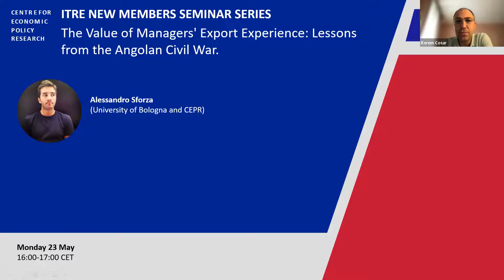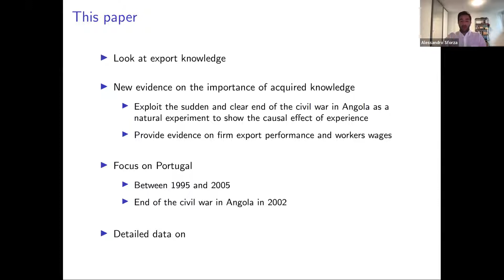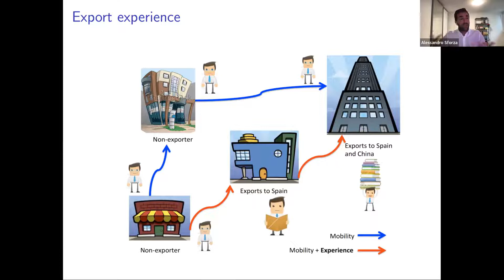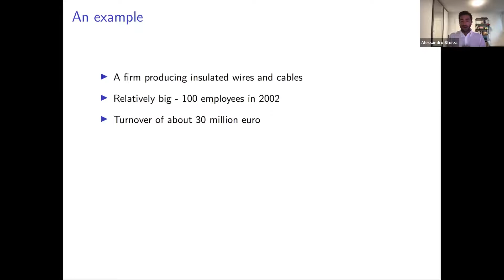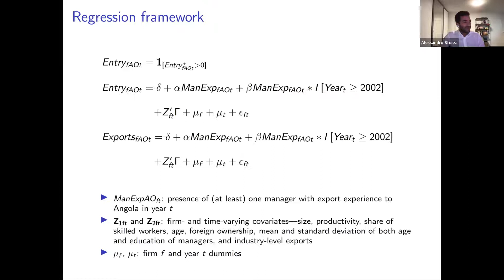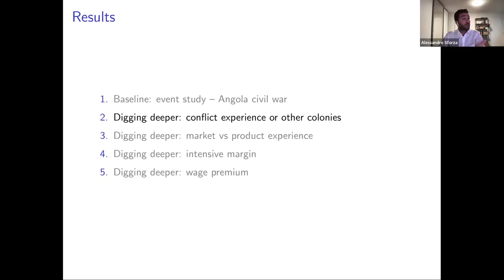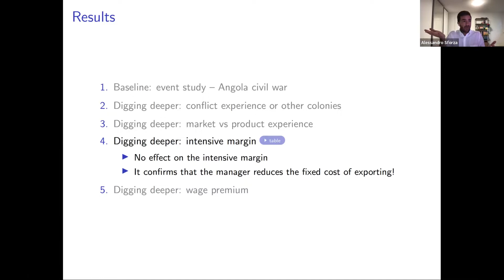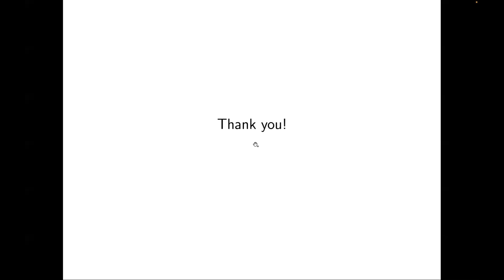ITRE New Members Series Series - The Value of Managers' Export Experience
With Alessandro Sforza (University of Bologna and CEPR)